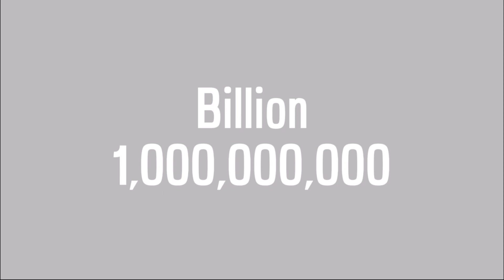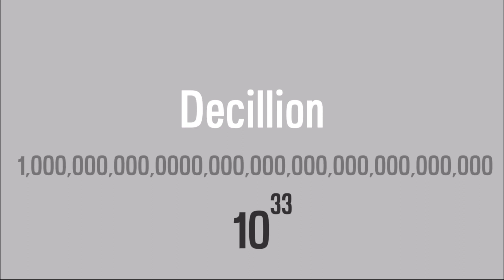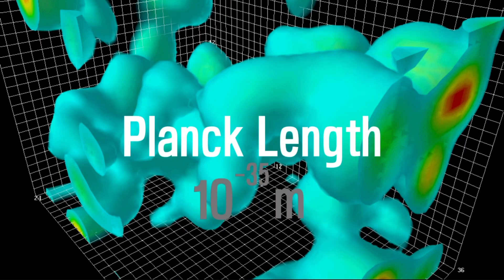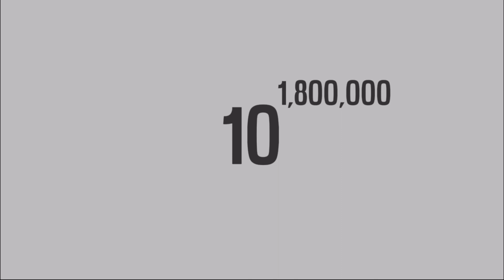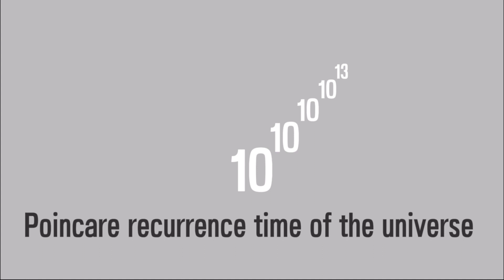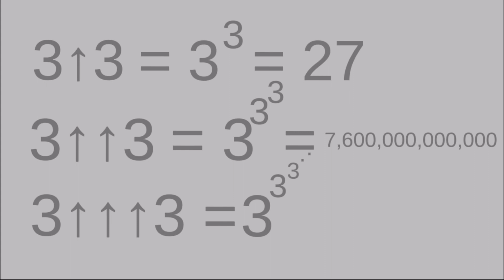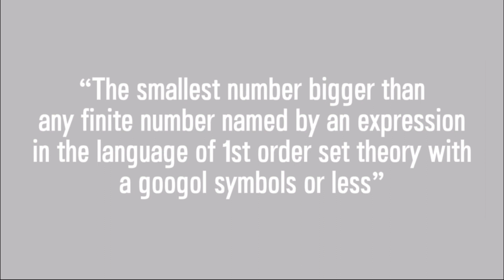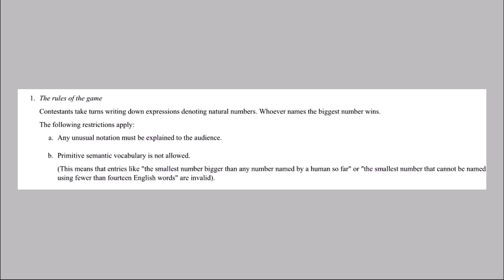What’s the Biggest Number?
A

Main source:
Orders of magnitude (numbers) - Wikipedia